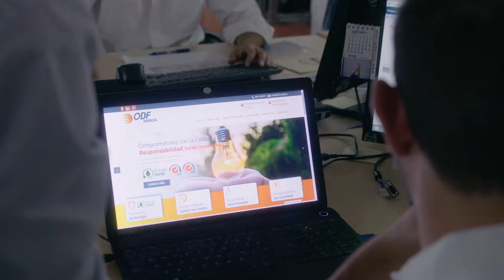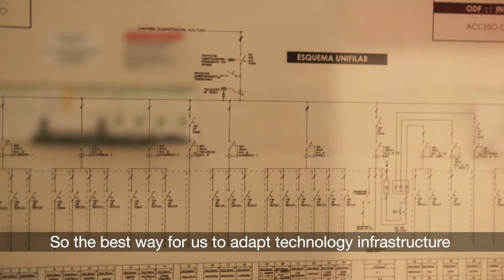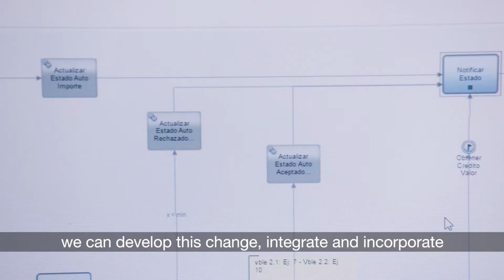ODF Energia streamlines compliance in a deregulated market with IBM BPM software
Working with IBM Premier Business Partner, Habber Tec, ODF Energia uses IBM Business Process Manager (BPM) on Cloud to navigate changing market conditions following the deregulation of the energy market in Spain. With all infrastructure based on the cloud, IBM business process software serves as the integration layer for consolidating and automating all of its business processes.